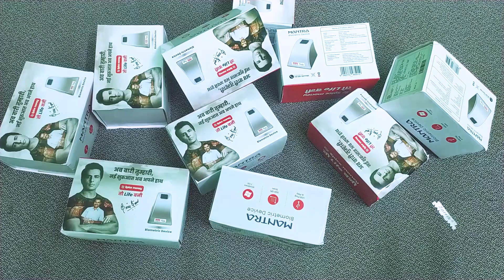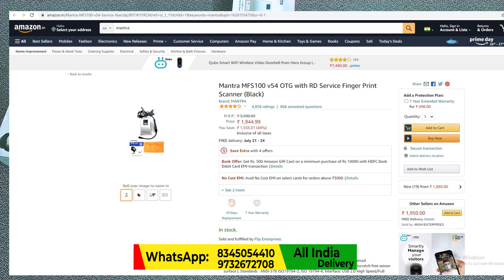কম দামের সবথেকে ভালো ফিঙ্গারপ্রিন্ট ডিভাইস Mantra MFS 100 || স্পেশাল অফার Mantra MFS 100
Mantra MFS 100 rs 1850/- only